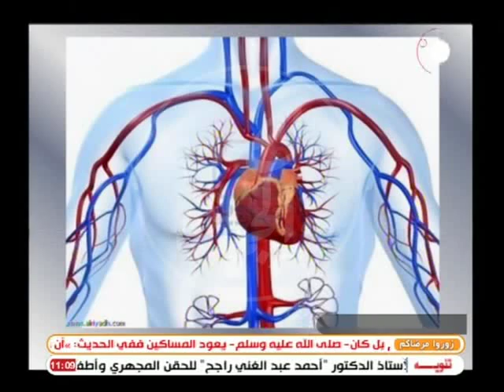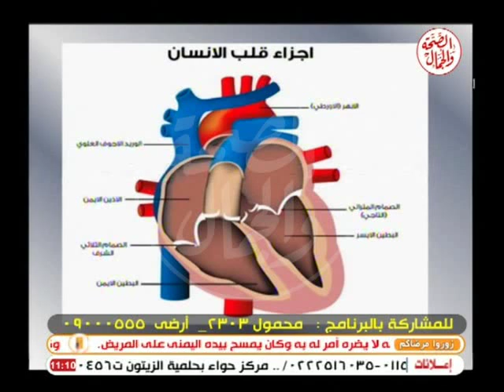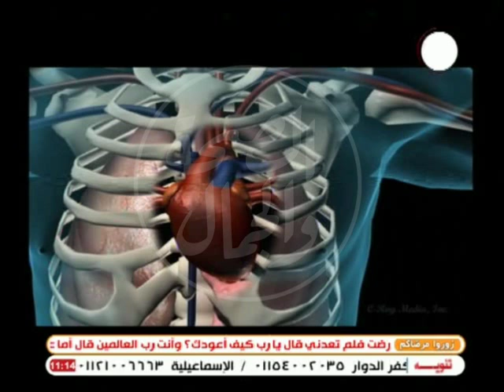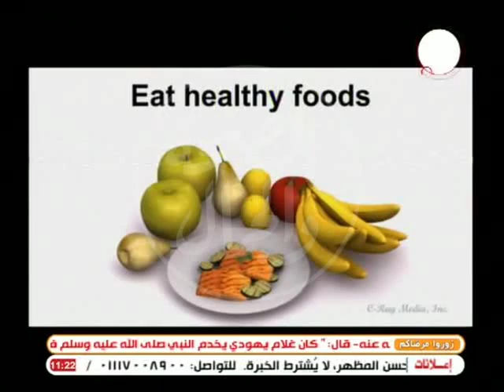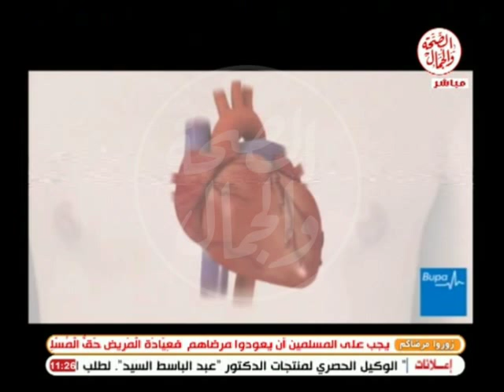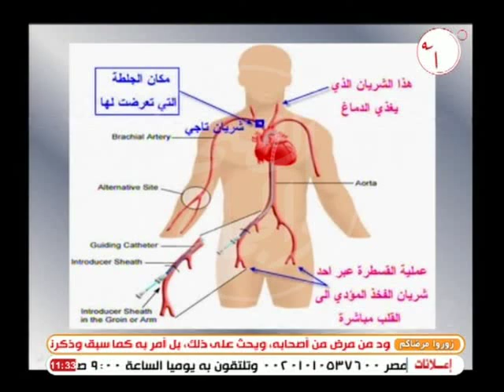مستشارك الطبي - أمراض القلب واعراضها المختلفة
مستشارك الطبي
أمراض القلب واعراضها المختلفة
د. سيد الشهاوي أخصائي الباطنة والقلب